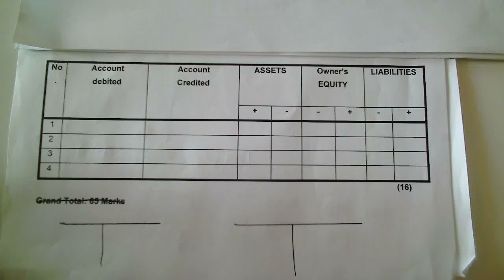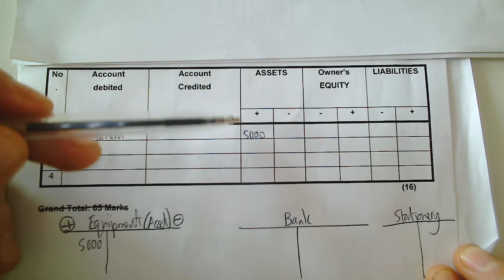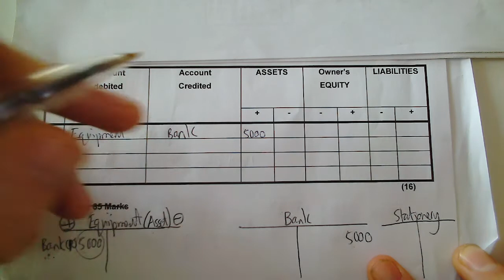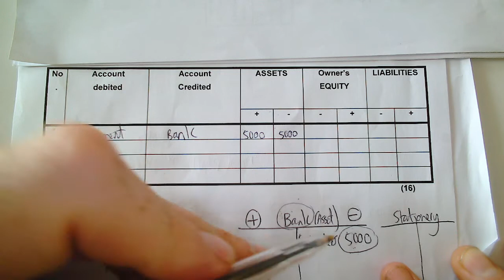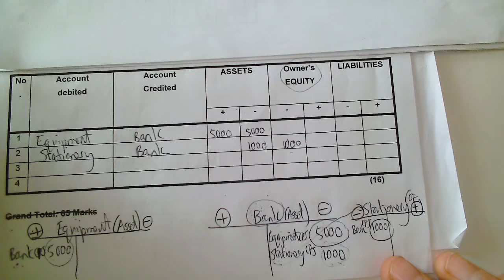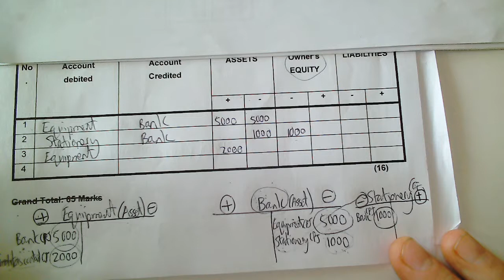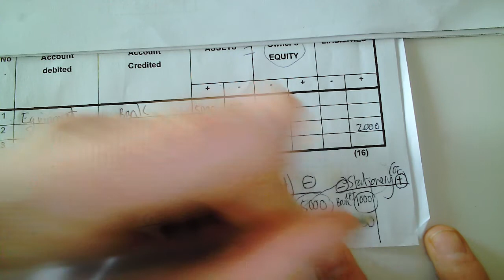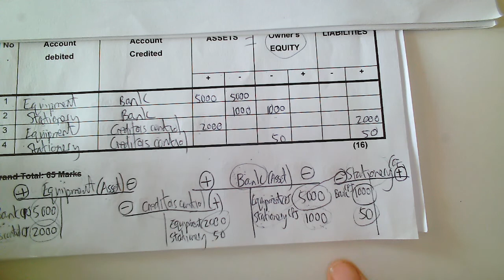Account debited or credited?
How are the T-accounts (in general Ledger) linked to the accounting equation?